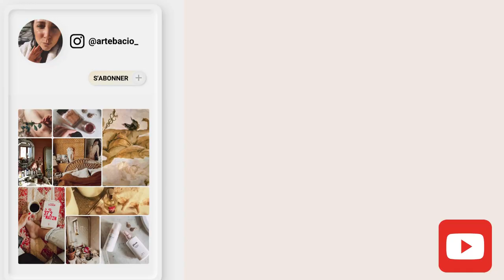Produits TERMINÉS | mai 2022 | ArteBacio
Liens des produits mentionnés :

- Coloration 5-3 pro-color Schwarzkopf : dans votre supermarché
- Cucumber under-eye pads : dans votre Action
- Coffee scrub : dans votre Action
- Déodorant Dove : dans votre Action
- Lingettes démaquillantes : dans votre Action
- Dissolvant Diadermine : Dans votre Action
- Bougie Orange mood : dans votre Action
- *Encens Palo santo Satya
- *Encens Himalayan jasmine Satya : Amazon.fr
- Encens Jasmine Satya :
- Réel jus collagène : dans votre supermarché
- Infusion Chai maca Yogi tea :
- Galette de riz chocolat noir Bjorg : dans votre supermarché
- *Huile d'argan La Tourangelle

cela ne change rien pour vous, cela m'aide juste à soutenir mon travail !

Camille